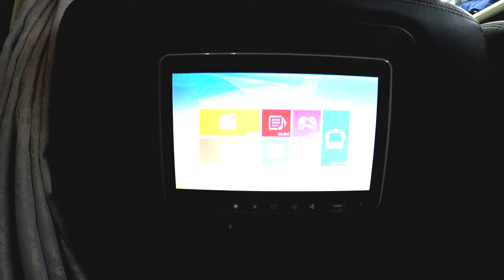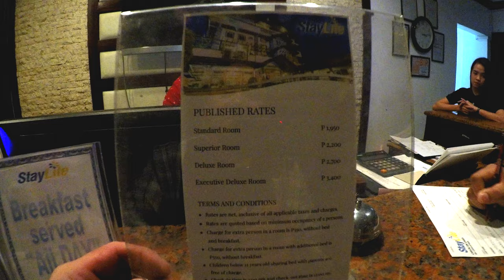AMAZING TRIP TO CANDON 🇵🇭ILOCOS SUR 🔥via 🇵🇭FARIÑAS TRANSIT SUPER DELUXE! 🇵🇭(4K)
Hello travel fans.  Here is a Vlog of our recent overnight trip to Candon, Ilocos Sur via Fariñas Transit, a premiere means of transportation to the Ilocos Region.   Riding the ultra modern Super Deluxe cruiser,  we were treated to a smooth and wonderful ride.

Hope you enjoy watching as much as we did traveling and filming.

📍FARINAS TRANSIT:

"Making Adventure Possible, Relax and Leave the Driving to us"

Fariñas Transit, a sole family proprietorship was founded by the late Marcelo Vallejos Fariñas of Vigan, Ilocos Sur together with his wife, the late Rosa Peralta Luna of Pasuquin, Ilocos Norte.

Founded: 1955

Service area:  Luzon (Ilocos Region)

Headquarters:  Brgy. 55A Barit, Laoag City, Ilocos Norte, Philippines

Destinations:
Baguio City, BenguetSolsonaDingrasSarratBacarraPasuquinLaoag City, Ilocos Norte

       lbbHQbZNKg

Magnanimous Runner
Magnanimous Runner 511
Manila
Manila Philippines
farinas
ilocos sur
candon
staylite hotel
darapidap
philippine vlogger
philippine vlogs
dubai
dubai philippines
trip report
emirates
emirates philippines
dubai emirates
dubai runner
skycam emirates
philippines
uae
Philippines
Okada
Okada Manila
Okada Fountain
Okada Fountain Show
Manila Fountain
Meralco Light Show
Meralco Liwanag Park
Liwanag Park
New Year 2020
New Year
New Year Countdown
Christmas Light Show
Light show
Ortigas

This video is the property of MagnanimousRunner and may not be reused without permission.